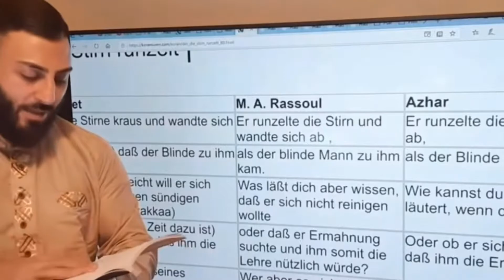mit dem ex moslem saufen